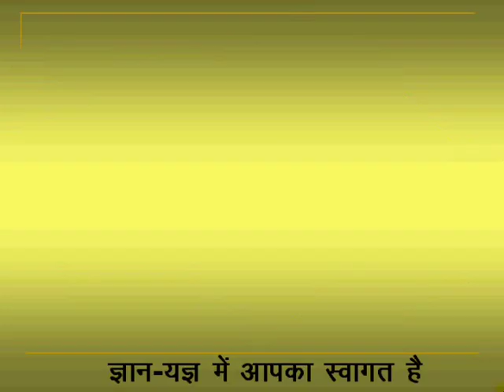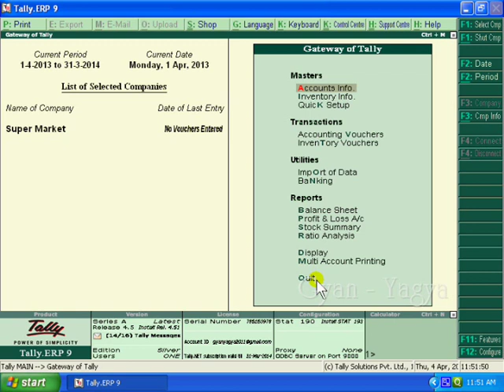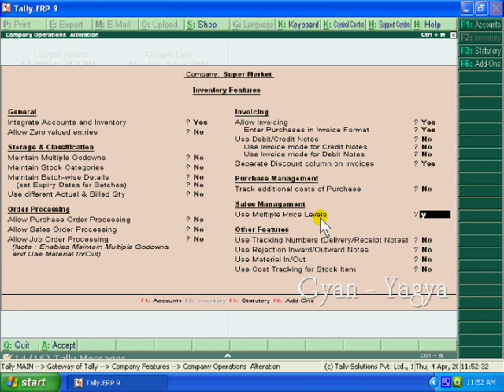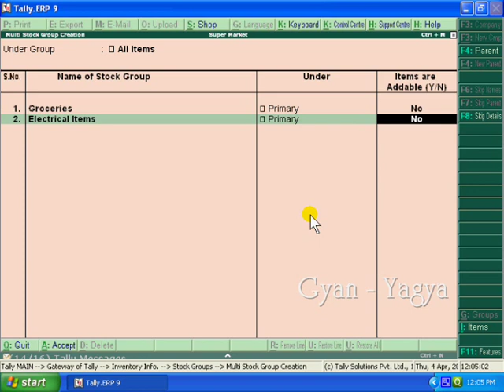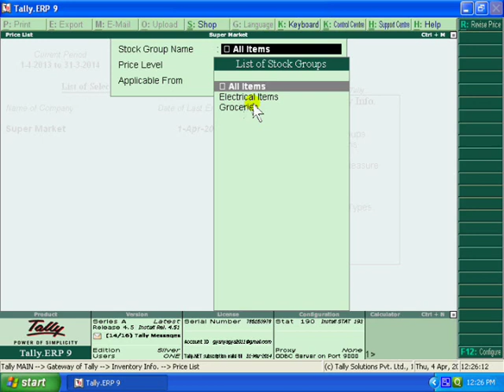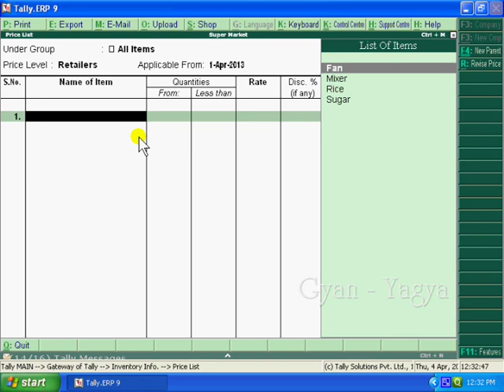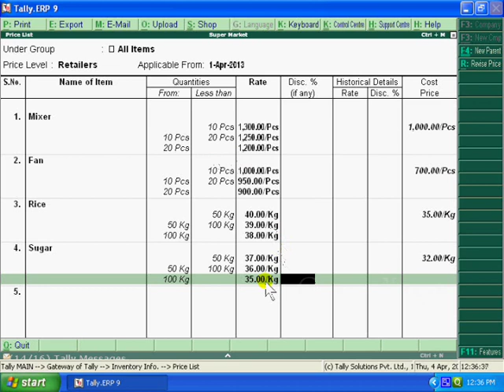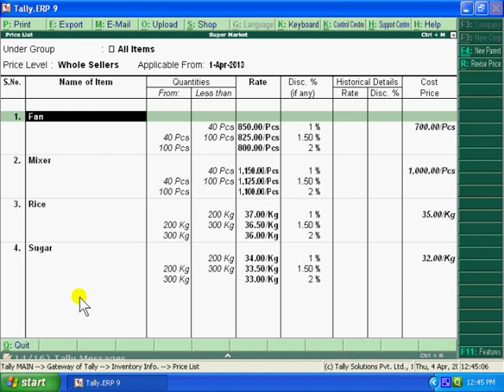85 Price List 2 TALLY ERP-9